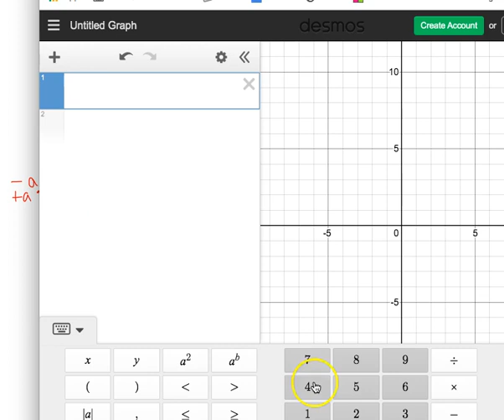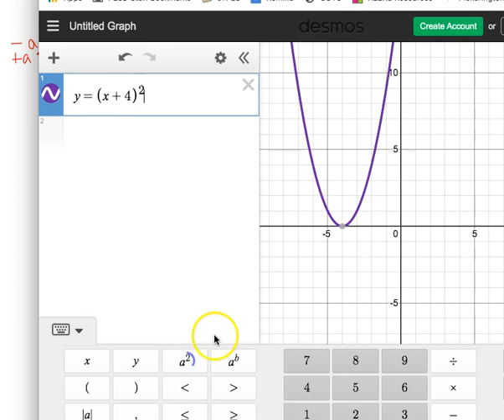4.4: Shifting Functions